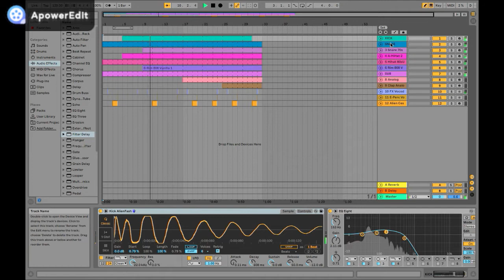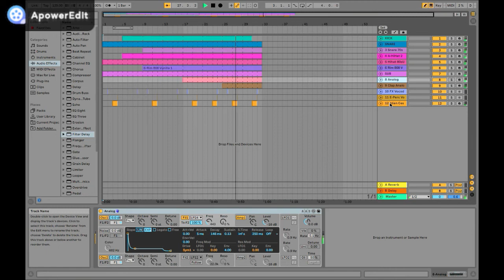Minimal House - Micro House - Rominimal - Breakbeat Ableton live Template + Free Sample pack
Minimal Breakbeat Micro House Ableton Live 10 Template (.Apl) + Loops for just 3$